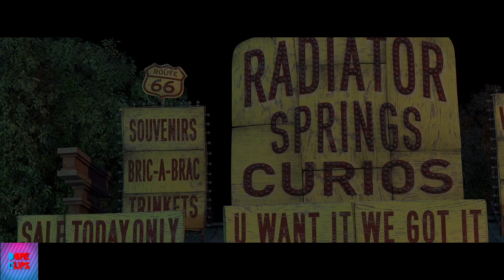Cars 2006 First Time In Radiator Springs (2/8) DopeClips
Cars Movie Description:

Hotshot rookie race car Lightning McQueen is living life in the fast lane until he hits a detour on his way to the most important race of his life. Stranded in Radiator Springs, a forgotten town on the old Route 66, he meets Sally, Mater, Doc Hudson and a variety of quirky characters who help him discover that there's more to life than trophies and fame.